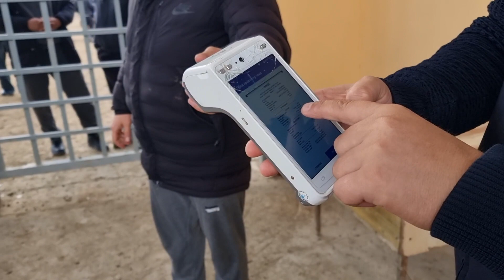Жиззах вилояти Дўстлик туманида Мол бозоридаги пул тушуми бўйча Солиқчиларга Блогер саволи бўлди